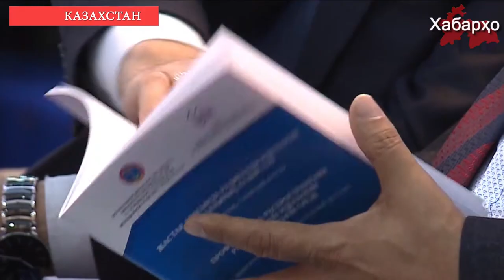Власти Казахстана хотят создать “казахский Ислам”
Власти и ДУМ Казахстана приступили к разработке новой модели понимания Ислама “с учетом местных национальных особенностей”.